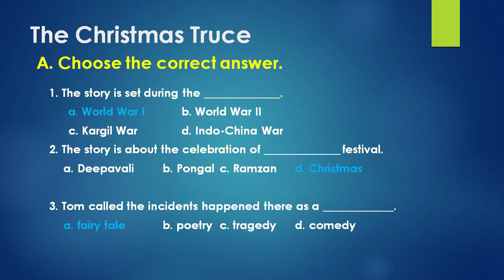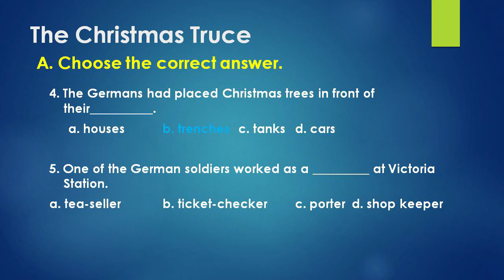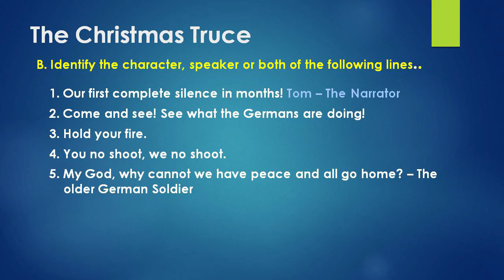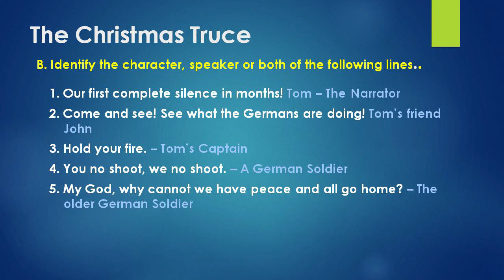The Christmas Truce| QA Page 130| 9th Eng| Term 3| Unit 2| Supplementary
This video is presented at this time of the year for a single student's request. He has the final examination tomorrow.
The QA is given from Pages 130 and 131